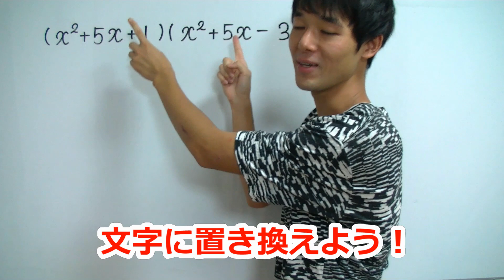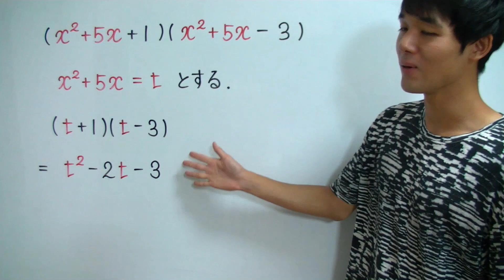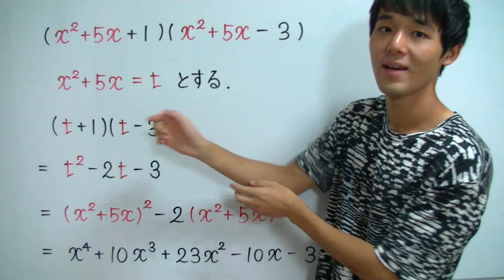展開(置換)【高校数学Ⅰ】展開・因数分解＃７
展開(置換)（展開・因数分解）のポイントは！
✅  同じ形を発見したら、何か文字に置換しよう！
✅  置換したら、最終的には元の形に戻そう！
✅  置換を戻す際には、必ずカッコを付けよう！

👇共通テスト数学で９割取るための『超わかる！共通テスト対策講座』はコチラ👇

💯『中学数学の全部』を一気に勉強したい方はコチラ

💯『高校数学の全部』を一気に勉強したい方はコチラ

💯『高校化学の全部』を一気に勉強したい方はコチラ

💯『高校英語の英文法全部』を一気に勉強したい方はコチラ

🔥激論集「塗りつぶせ」のを初めからご覧になりたい方はコチラ🔥

私にとって一番大切なことは再生回数ではありません。この作品を見てくれたあなたの成長を感じることです。ただ、どんなに作品に情熱を注いでも、見てくれた人の感動する顔を見ることはできません。もし、この作品が成長に貢献したら、高評価を押して頂けると嬉しいです。

✅「展開(置換)（展開・因数分解）」が苦手すぎる！
✅「展開(置換)（展開・因数分解）」を一から丁寧に勉強したい！
そんな、あなたのための「展開(置換)（展開・因数分解）」授業動画へようこそ！！

このオンライン授業で学べば、あなたの「展開(置換)（展開・因数分解）」の学力は一気に強くなり、「展開(置換)（展開・因数分解）」に対するあなたのイメージはガラリと変わります！

✅「展開(置換)（展開・因数分解）」の全体像がわかる！
✅「展開(置換)（展開・因数分解）」の苦手が克服される！
✅「展開(置換)（展開・因数分解）」の受験問題に自力でチャレンジできる！

【キーワード】
展開,置換,因数分解,式の計算,高校１年生,高校数学,超わかる,授業動画,オンライン授業,映像授業